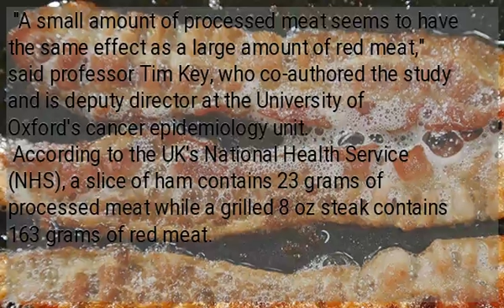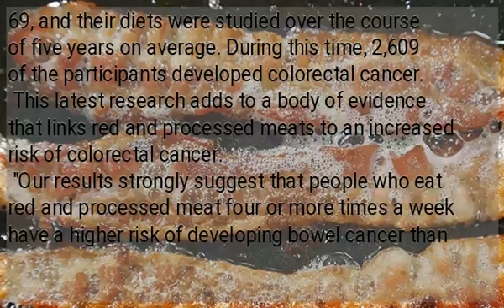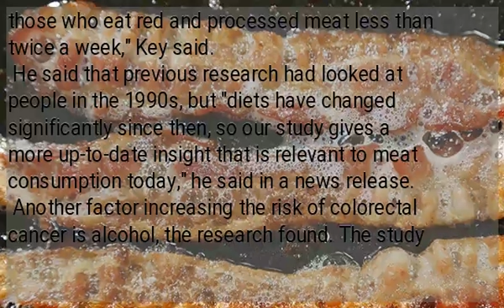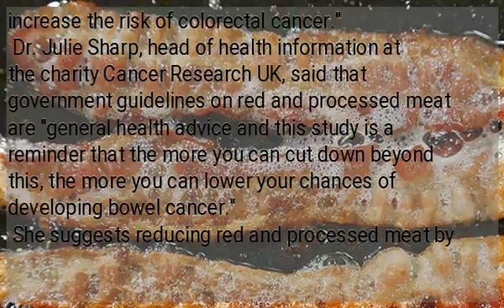Eating just one slice of bacon a day linked to higher risk of colorectal cancer, says study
(CNN) —  published Wednesday.
 , according to the research.
 The study also found that processed meat, like sausages or bacon, posed a bigger risk than red meat, with the risk of colorectal cancer rising 20% with every 25 grams of processed meat (roughly equivalent to a thin slice of bacon) people ate per day, and by 19% with every 50 grams of red meat (a thick slice of roast beef or the edible bit of a lamb chop).
 "A small amount of processed meat seems to have the same effect as a large amount of red meat," said professor Tim Key, who co-authored the study and is deputy director at the University of Oxford's cancer epidemiology unit.
 According to the UK's National Health Service (NHS), a slice of ham contains 23 grams of processed meat while a grilled 8 oz steak contains 163 grams of red meat.
 Cancer Research UK, which partly funded the research, said that current NHS guidance states that people who eat more than 90 grams (cooked weight) of red and processed meat a day should reduce this to 70 grams -- the average amount consumed per day in the UK.
 The study, published in the International Journal of Epidemiology, tracked the diets of nearly half a million UK adults, between the ages of 40 and 69, and their diets were studied over the course of five years on average. During this time, 2,609 of the participants developed colorectal cancer.
 This latest research adds to a body of evidence that links red and processed meats to an increased risk of colorectal cancer.
 "Our results strongly suggest that people who eat red and processed meat four or more times a week have a higher risk of developing bowel cancer than those who eat red and processed meat less than twice a week," Key said.
 He said that previous research had looked at people in the 1990s, but "diets have changed significantly since then, so our study gives a more up-to-date insight that is relevant to meat consumption today," he said in a news release.
 Another factor increasing the risk of colorectal cancer is alcohol, the research found. The study also said that fiber from bread and breakfast cereal was linked with a reduced risk of colorectal cancer, which starts in the colon or the rectum.
  deaths are expected to occur due to colorectal cancer in 2019, according to the American Cancer Society.
  in men and women, according to Cancer Research UK.
  has classified red meat as "probably carcinogenic to humans."
 Dr. Gunter Kuhnle, associate professor in nutrition and health at the University of Reading in the UK, said that this is the "largest study ever undertaken in the UK."
 Kuhnle, who was not involved in the research, said that the results "confirm previous findings that both, red and processed meat consumption increase the risk of colorectal cancer."
 Dr. Julie Sharp, head of health information at the charity Cancer Research UK, said that government guidelines on red and processed meat are "general health advice and this study is a reminder that the more you can cut down beyond this, the more you can lower your chances of developing bowel cancer."
She suggests reducing red and processed meat by trying meat free Mondays, or recipes that use fresh chicken and fish.